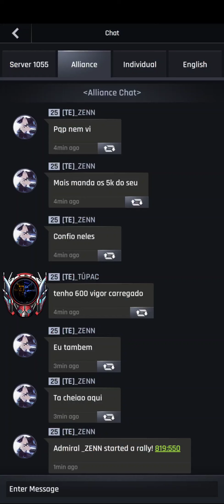Crypto Conflict - Sector Domination